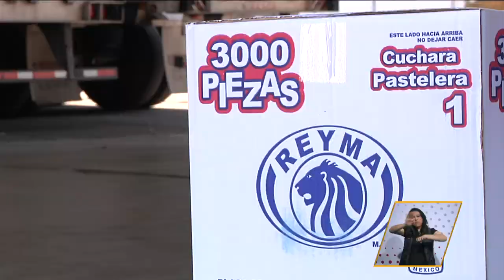Gracias a Reyma, los voluntarios del Juguetón pueden degustar su comida